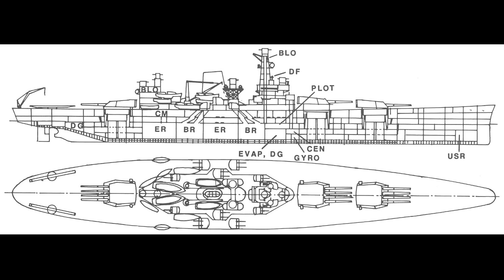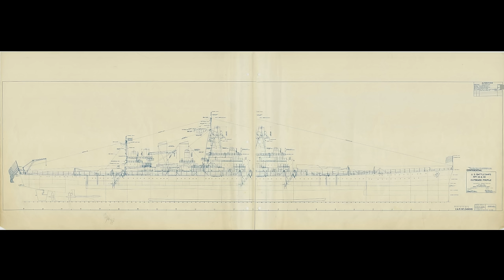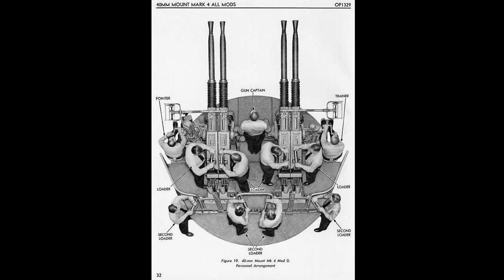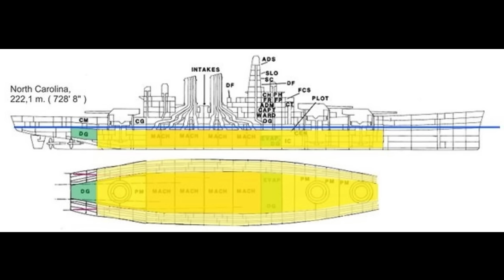USS Washington - The Hero of Savo Island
The USS Washington might be the most famous US battleship that was not preserved after her service as a museum ship. Lovingly nicknamed the Rusty W by her crew, the Washington was the only fast battleship of the US Navy to ever sink an enemy battleship. Designated BB 56, she was the 2nd North Carolina class fast battleship to be built. She was commissioned just prior to US involvement in World War 2 and saw extensive action in the Pacific theater. Named in honor of the 42nd state, Washington earned 13 battle stars for her service and participated in almost every major naval campaign of the Pacific War.

Washington’s keel was laid down on June 14th, 1938 at the Philadelphia Navy Yard and she was launched 2 years later in June 1940. Washington was commissioned into the fleet on May 21st, 1941. She helped guard Allied shipping lanes in the North Atlantic before making her way to the Pacific Theater, where she would provide a boost to the moral of the Navy and the folks at home with her defeat of the Japanese battleship Kirishima at the 2nd Naval Battle of Guadalcanal. She spent the rest of her time in the Pacific split between screening US carriers, shore bombardment and close fire support for the Marines during various amphibious assaults.

At the conclusion of the war, she participate in Navy Day at the Philadelphia Naval Yard before being sent back to England to participate in Operation Magic Carpet. After this, she was decommissioned and placed in the Atlantic Reserve Fleet before being struck from the Naval Vessel Register in June 1960. She would be sold for scrapped and broken up the next year. A truly sad ending for a magnificent and legendary battleship.